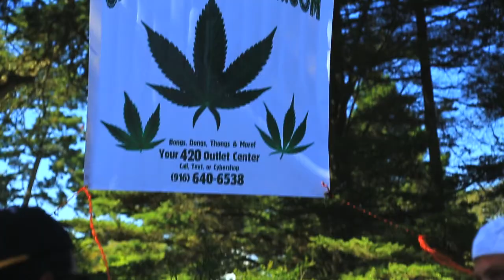Ganja Confessions - Nump Trump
NUMP Trump
454 Life Ent Presents
Ganja Confession
Directed By VHS Productions CA
Produced By Rey Ress
Cuts By DJ Buddah Philippines
All Recorded In San Francisco Bay Area CA Home Of The Great Hippie Hill April 20th 2013
420 The National Holiday To Celebrate The Best Plant In The World HERB!